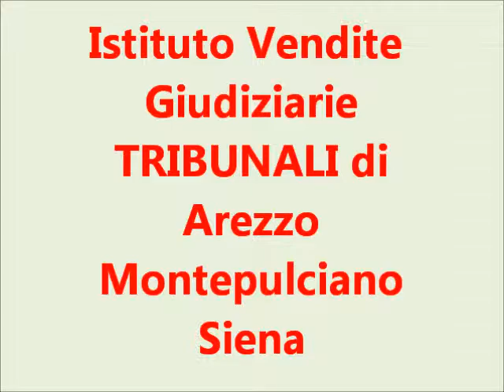ASTA MONITOR E DUE STAMPANTI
Rif. 56 e 65) Monitor PC + 2 stampanti,

Asta in sala IVG Arezzo Via G. Ferraris n. 136 - SABATO 14 SETTEMBRE 2013 ore 09,30